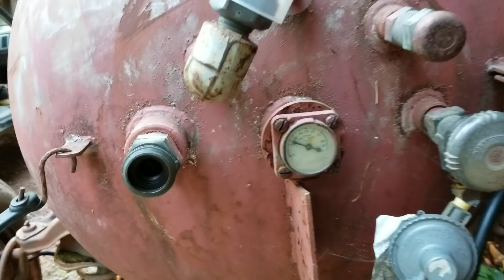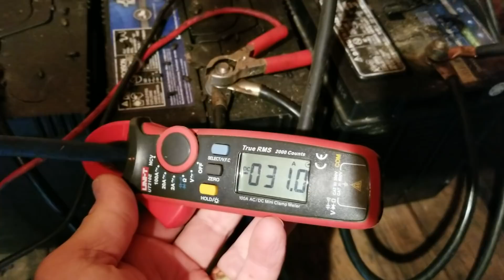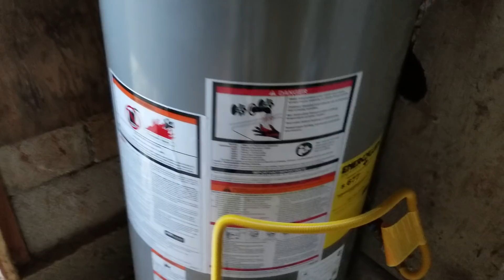Helping our off grid neighbors. (Helping them Get ready for the snow)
Filling propane tanks, Maintaining generators, battery maintenance not to mention firewood can be difficult for the elderly.
 The Bible in the book of Matthew 7:12 "Therefore, whatever you want men to do to you, do also to them, for this is the Law and the Prophets" NKJV
A modern translation called the Message reads "Here is a simple, rule-of-thumb guide for behavior: Ask yourself what you want people to do for you, then grab the initiative and do it for them. Add up God’s Law and Prophets and this is what you get"
And in the Book Of James 1:27 " Pure and undefiled religion before God and the Father is this: to visit orphans and widows in their trouble, and to keep oneself unspotted from the world"
In the King James version of the Bible I found the word neighbour 135 times. Apparently God has a lot to say about our neighbours and how we should treat them.
Galatians 5:14  For all the law is fulfilled in one word, even in this; Thou shalt love thy neighbour as thyself.

Have you checked up on your neighbor lately?